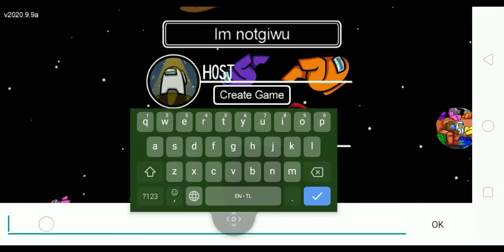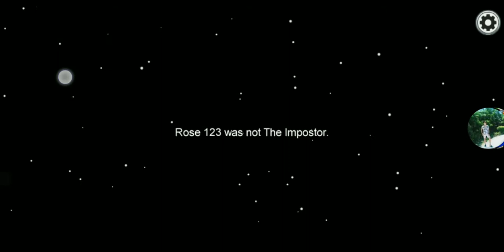Finally I'm imposter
im finally imposter in among us